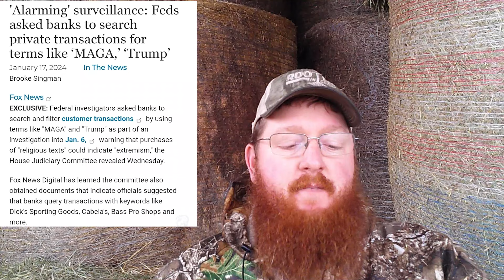US GOVERNMENT ADMITS: Buying Bibles or shopping at Bass Pro makes you a National security THREAT!!!